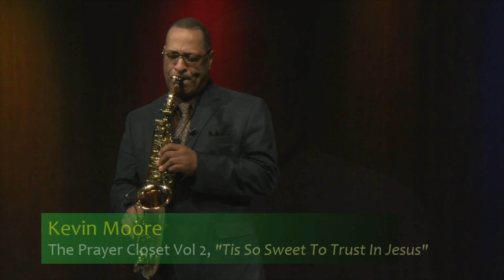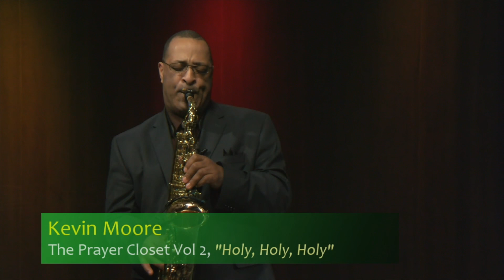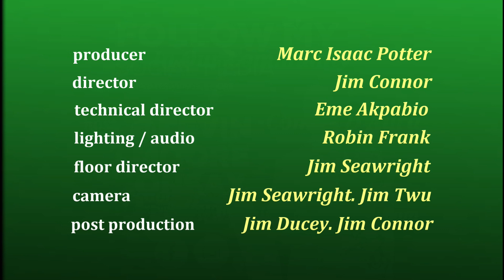In Our Community - Connie D'Aura introduces Kevin Moore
Kevin Moore, saxophonist, plays selections from his new album "The Prayer Closet Vol 2"